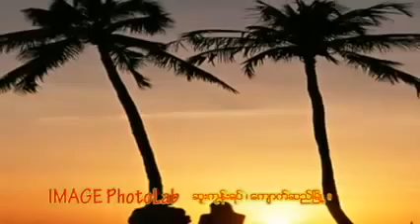ေဇာ္သူဟိန္း တဲစုသားေလးေအာင္ေက ်ာ္ဦး YouTube 3